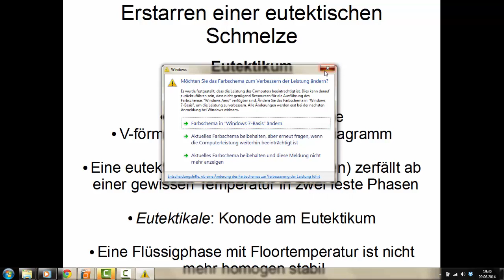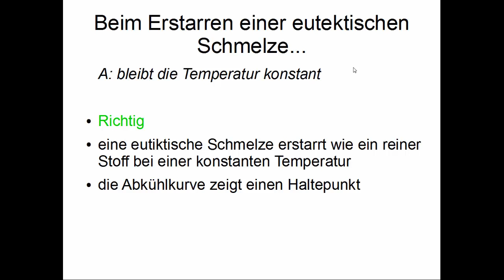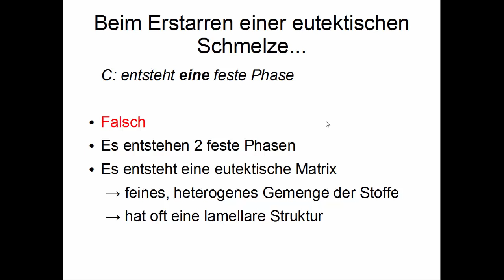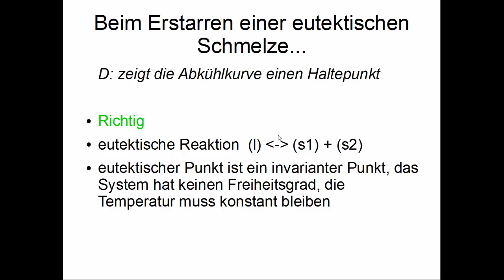KT50 Beim Erstarren einer eutektischen Schmelze...